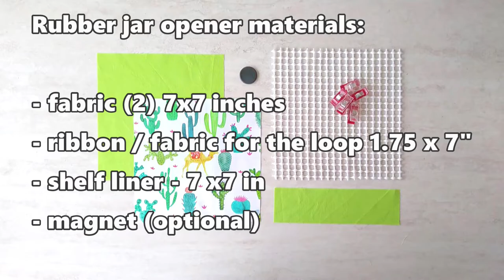How to Make a Jar Opener | DIY Jar Opener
Solve your jar opening problems once and for all with this DIY jar opener. The following video will show you how to make a jar opener quickly and easily. Full step by step jar lid opener tutorial

These easy jar lid openers are a great sewing project for both beginner sewing enthusiasts as well as experienced experts in the field. They act as practical and simple homemade jar opener for seniors and they are also adequate as jar lid openers for the disabled because they don’t require much strength to be used. With a strap and a magnet that allows you to place them anywhere in the kitchen, they beat those rubber jar openers from shops by a mile. Make a few for your loved ones who battle with tight jar lids often and make their kitchen life just a bit easier and more fun!

Rubber jar opener materials:
- fabric (2) 7x7 inches
- ribbon / fabric for the loop 1.75 x 7in
- shelf liner - 7 x7 in
- magnet (optional)